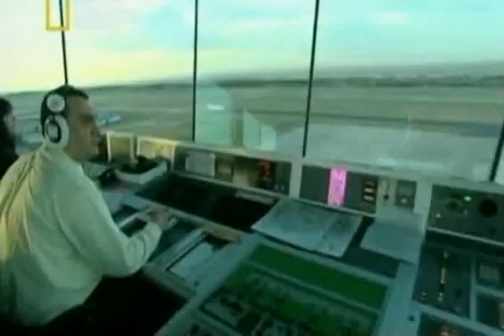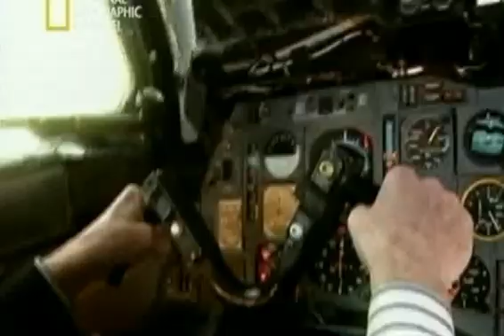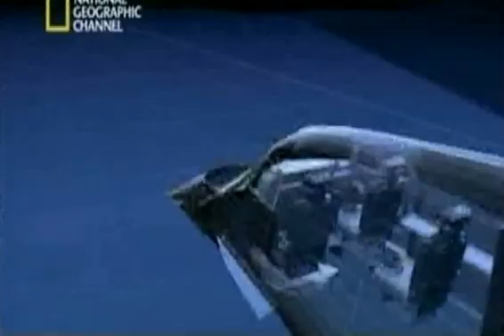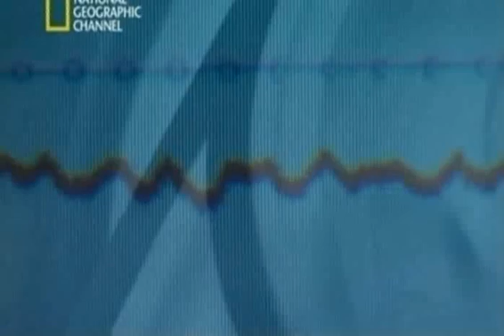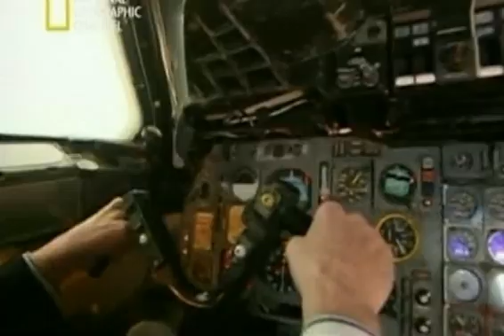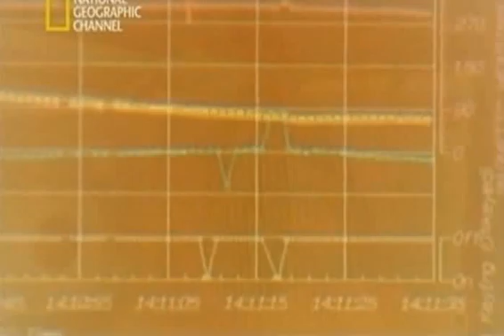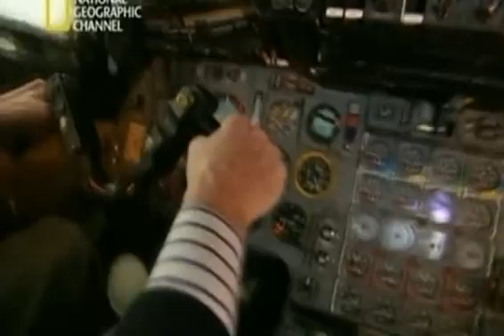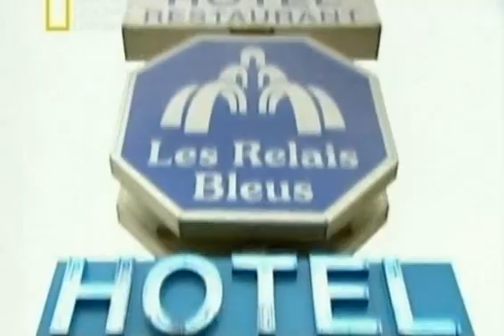Catastrofes Aereas en NatGEO 2020